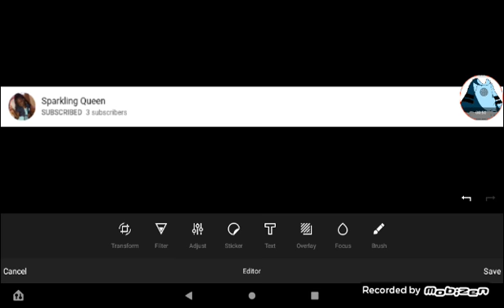We do not care meme